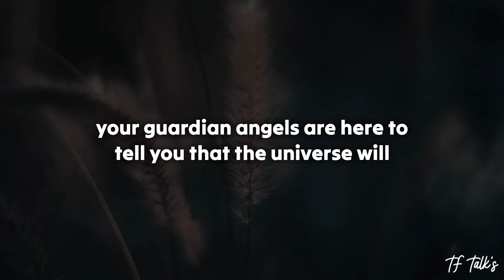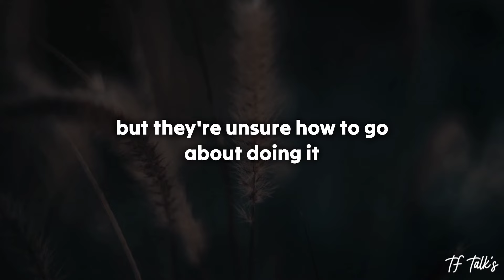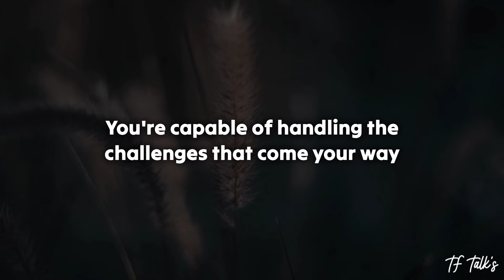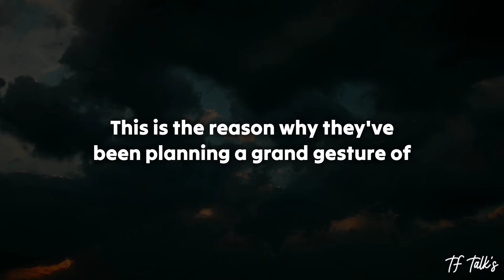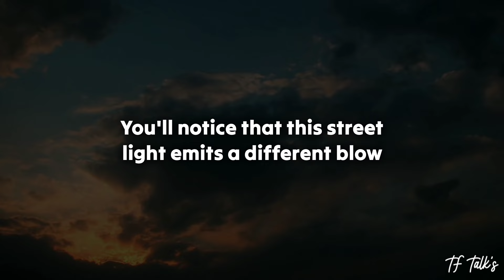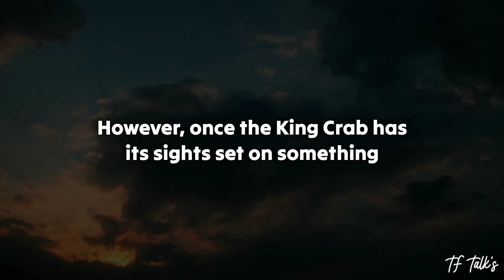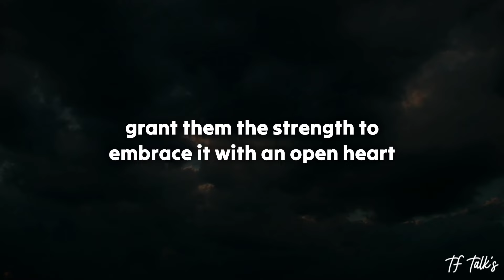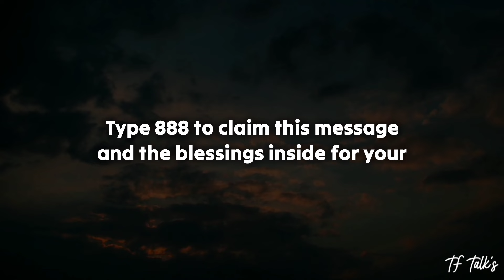🤬Shocking!!!💔Your person is denying their feelings for you to her😱They told her..💕 Twinflame Reading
divine feminine
twin flame